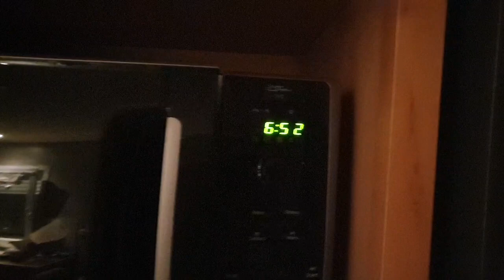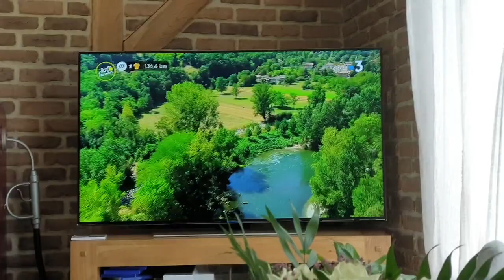UN SAMEDI COMPLET AVEC MOI - Mon dernier match de préparation avant la COUPE DE FRANCE !!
Nouveau vlog, avec mon match de mes u11 le matin et mon match de prépa le soir même contre une R1 ! Hésite pas à liker et commenter si tu aimes ce genre de vidéo ! ⚽️ 🔥